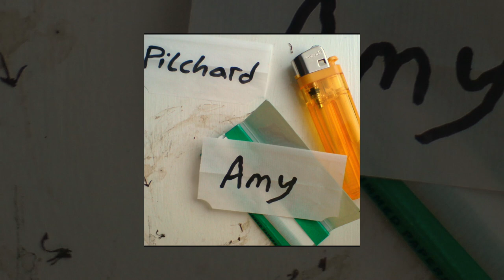Non Cosmopolitan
Pilchard - Non Cosmopolitan

From his debut studio album, Amy